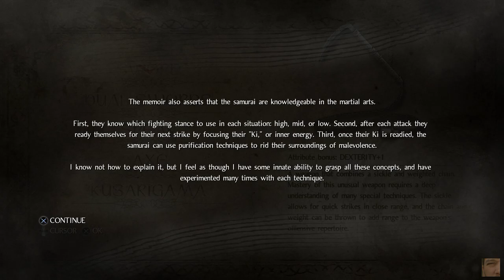NIOH Part 03 Boss @robertDioszegi @YTRetweets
- @robertDioszegi @TwitchSharer @toarilla TwitchFollows2 SupportSmallStreamers @SupStreamers